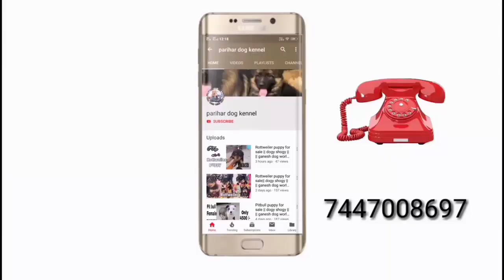The King Of Toy Breed's | Bull Dog For Sale | Miniature Pinscher For Sale | Dachshund For Sale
👉Aap bhi apne puppy ki video mere channel par dalbana chahte hai to mujhe whats app kijiye

👉Mera No. 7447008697 (Only what'sapp)

Director by: shivam parihar
My location is Gwalior (madhya pradesh)
My Number: 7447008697  (Only what'sapp)

🐶All breed available all location

🐕Humare yha par high quality ke puppy milte hai